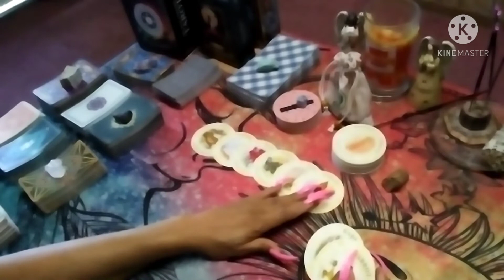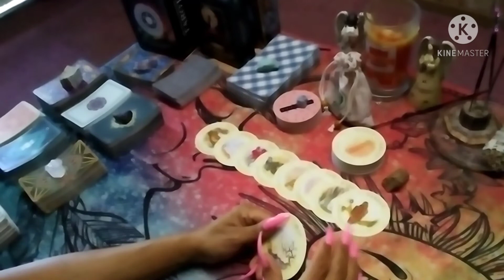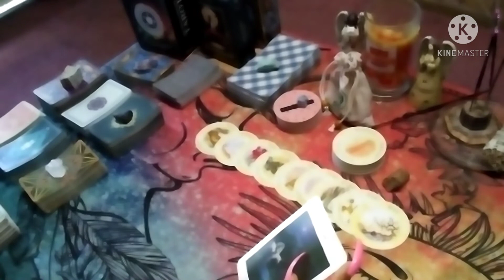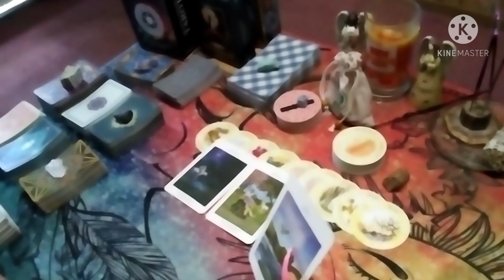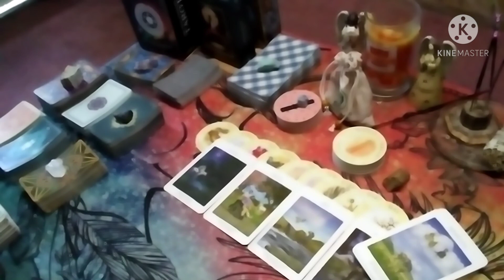To All My Gemini ♊ Tribe - Stay Calm! Everything You Want Is Right Around The Corner!👌💯💯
Hello to all my spiritual 💓 souls. First I would love to thank everyone for all the love and support!!

Welcome To Maitoki's Tarot

This channel is dedicated to those who seek Guidance , Understanding , Clarity , Healing ,Love , Peace and a greater awareness of thy self